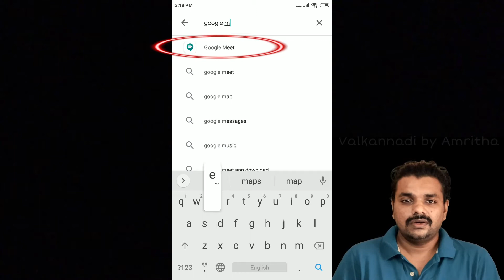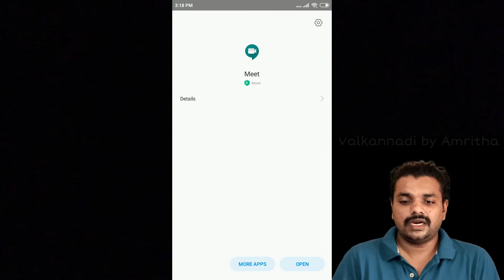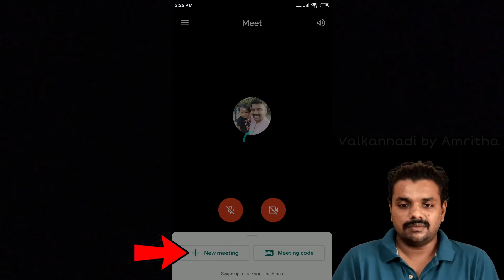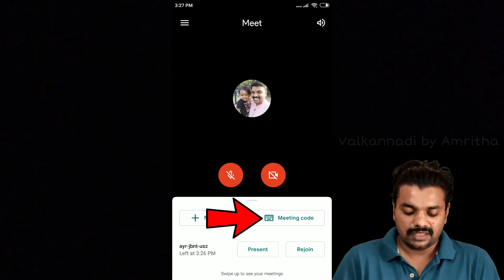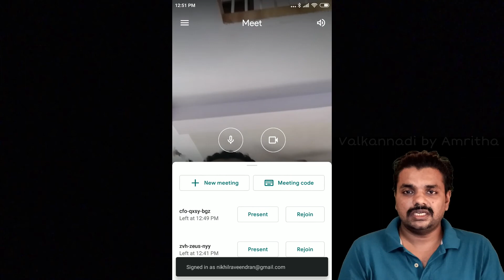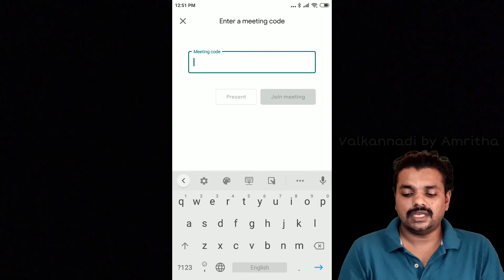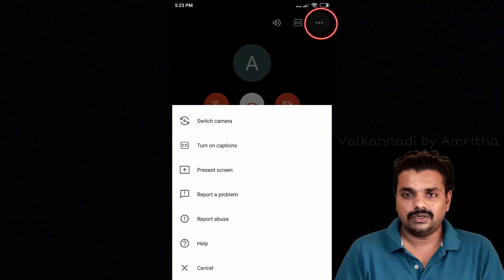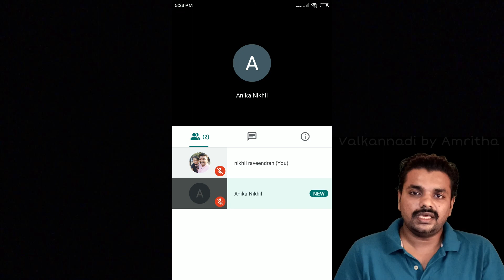How to use Google meet? || Google meet എങ്ങനെ ഉപയോഗിക്കാം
Welcome back tod your own channel valkannadi.Today I am going to share a tutorial on how to use Google meet.Hope it will be useful to you in your daily life.

Your support is my strength.So please do watch and support. Your comments are always welcome

This channel is regarding health, beauty, DIY, parenting, vlogs, lifestyle, cooking etc as per my knowledge.